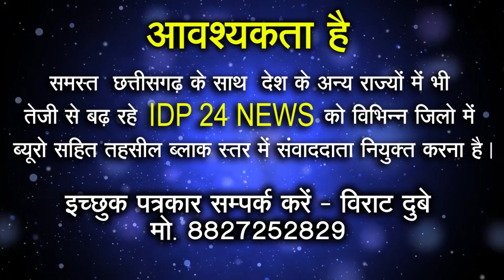DM_KRYALAYA पहुंचे ग्रामीण, रोड जाम करने की दी चेतावनी